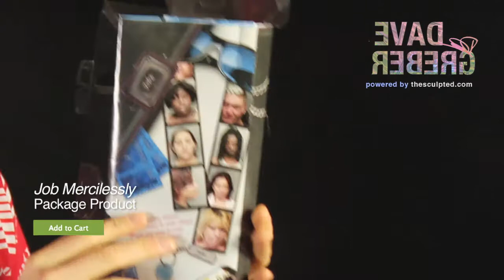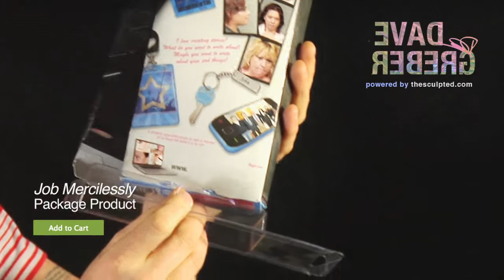Job Mercilessly - T.E.R.o.U.Rs Collection - ep.4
Job Mercilessly
inkjet print, plastic
2013

T.E.R.o.U.Rs (The Empty Remains of Unused Revelations) is a collection of sculptures by Dave Greber from 2013.